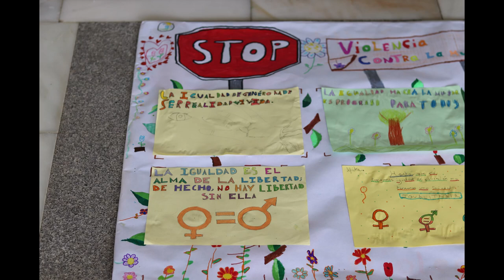Artes plásticas y efemérides. CRA Esparragosa. Extremadura